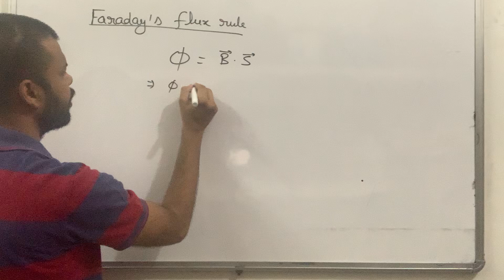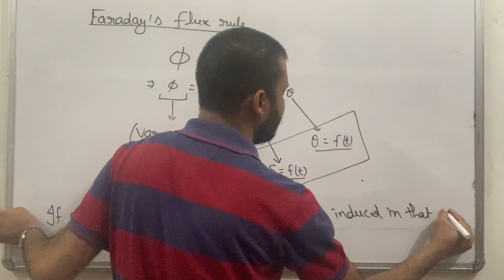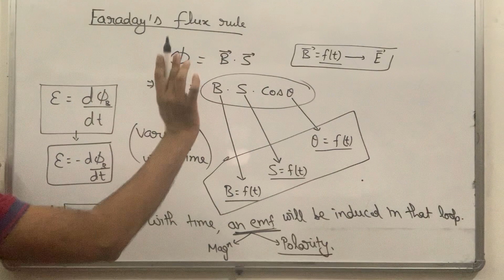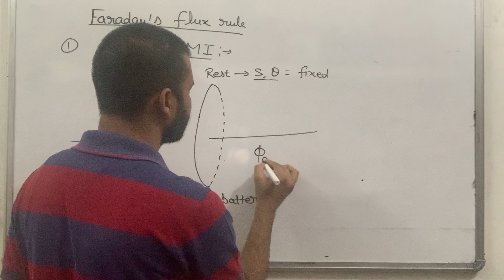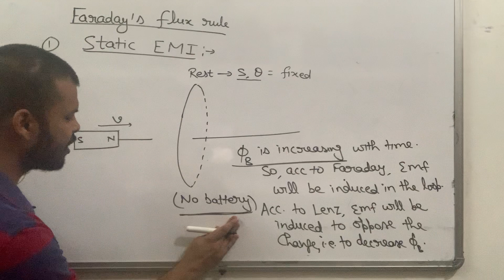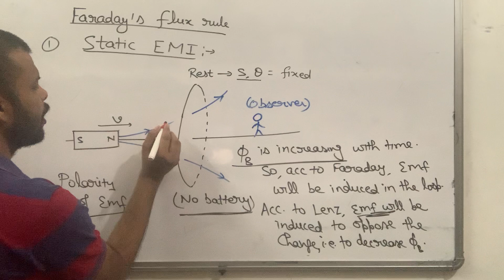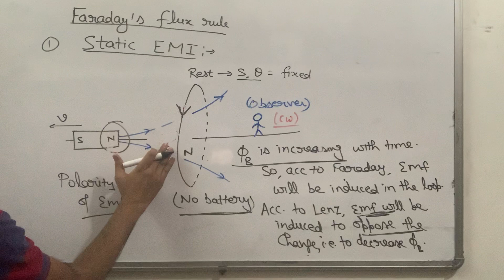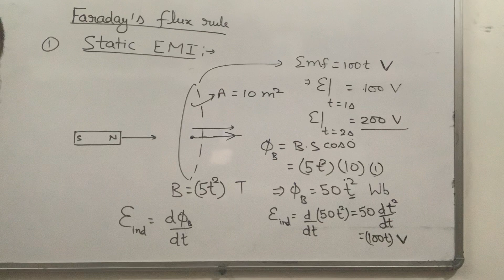Faraday’s flux rule of EMI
Static EMI